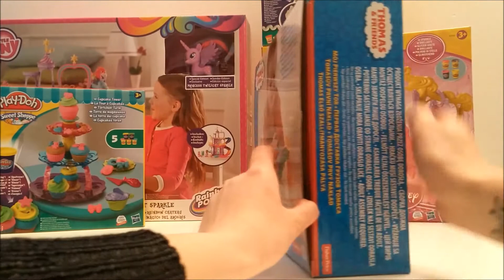Fisher Price - Thomas & Friends Toys - Send Thomas Down The Ramp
For Kids Worldwide presents Fisher Price - Thomas & Friends Toys - Send Thomas Down The Ramp!

❤ Description ❤

Thomas the Tank Engine is a small, blue imaginary steam engine from the book series The Railway Series, written by Reverend Wilber Awdry and Christopher Awdry, his son. He is also the main character in the associated TV spin-off series, Thomas and Friends.

The toy Tomas & Friends gives the opportunity for children to enjoy creative play. Your children will be charmed by the various possibilities of, for example, sending Thomas straight crossways the track to his following destination, especially if he is in a rush. Or to carry out stop-and-go actions in order to learn the relevance of railway safety. Or race Thomas downward the back ramp to get the better of the other train engines in racing to the following stop. As you can see - the journey of Thomas is in the control of small hands and minds!

This toy develops many skills. One of them is stimulation of eye and hand coordination, as well as finger agility, as your child grasps Thomas and races him across the tracks. Not only that - these tracks also help encourage creativity and imagination due to role play situations. The toy also promotes confidence and self-expression in the way that your child takes part in the relevant task of assisting Thomas while he meanders along the track. It includes multiple ramps, activation point and a track, as well as a Thomas engine.

In fact, this toy gives pre-schoolers the opportunity to have fun for hours, as it involves three thrilling playtime activities. In this way, you can send Thomas down any ramp of the tracks and use one of a total of three playing modes – directly crosswise the track, the stop and start action, and downwards the back ramp.

Exploring, discovering and playing are the best ways for children to learn. Fisher-Price toys all involve playful techniques to hold the attention of inquisitive minds, cultivate up-and-coming personalities and work out bodies.

The recommended age is 3 to 4.